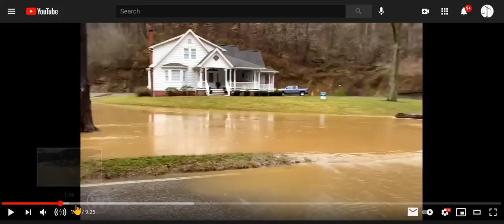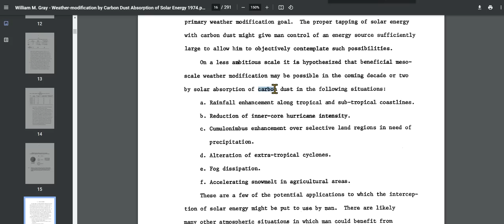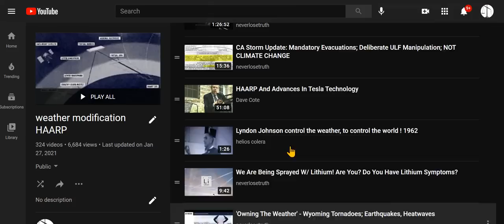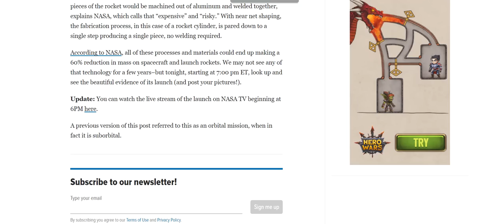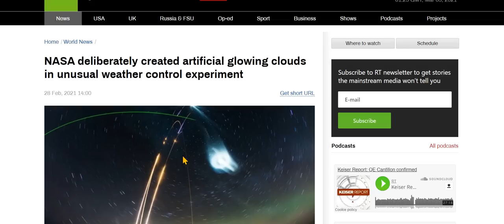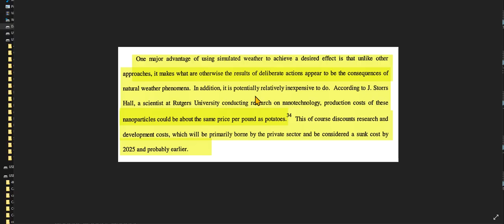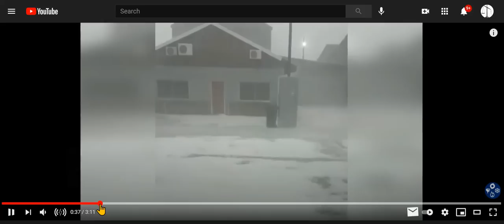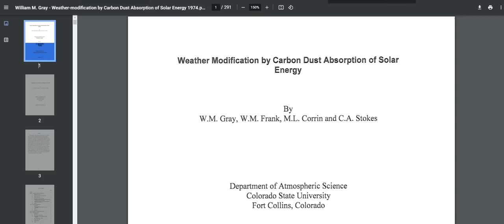Just Talking Weather: Evidence Man Controlling It, & It's Devastating Consequences Around The World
KY, SC, Australia, Brazil, South Africa, Morocco, Saudi Arabia hit with massive flooding, hail storms, high winds.